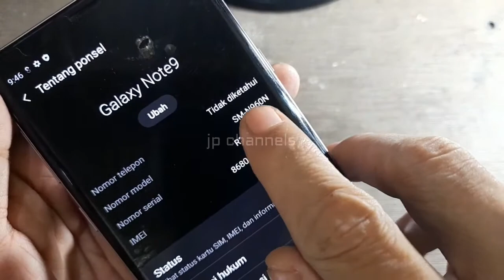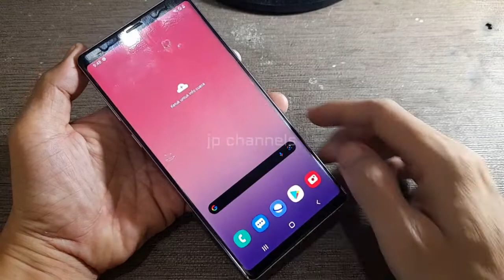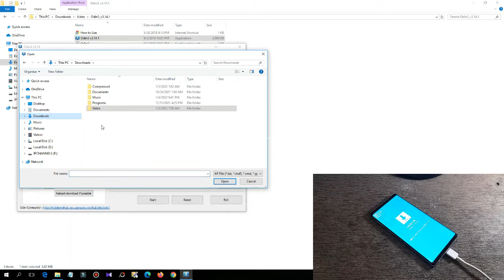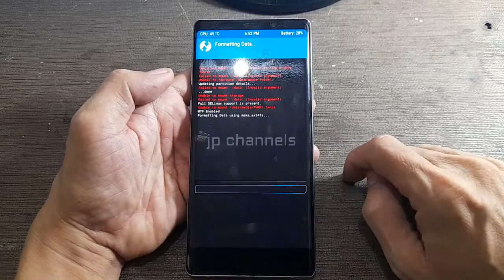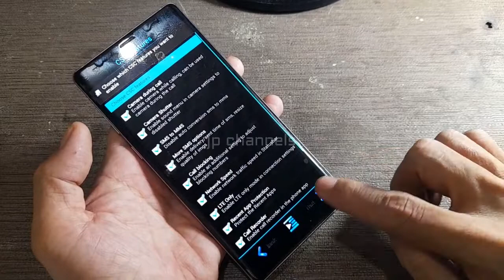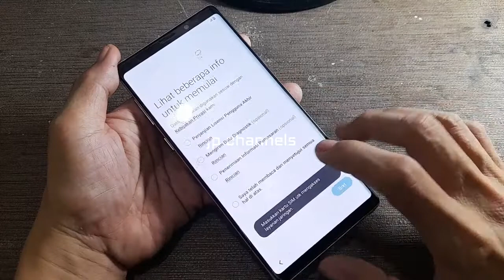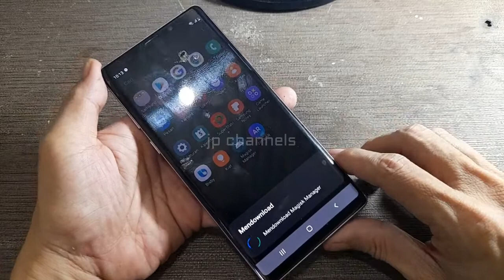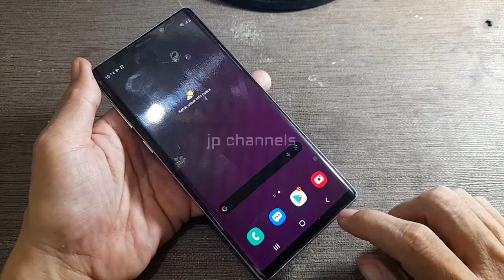PASANG CUSTOM ROM SAMSUNG NOTE 9 N960N CONVERT TO N960F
samsung note 9 n960n adalah seri untuk device asli korea, sedangkan untuk samsung note 9 n960f adalah device seri global,dan disini saya berhasil convert menggunakan customrom milik samsung note 9 seri global n960f, mungkin saja ada yang sama dengan apa yang saya jelaskan silahkan lihat saja cara pasangnya